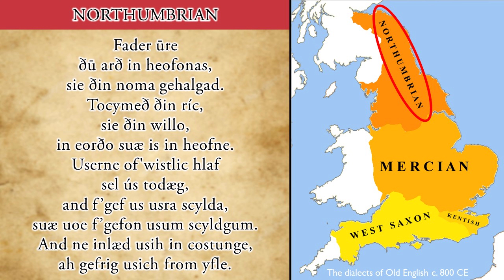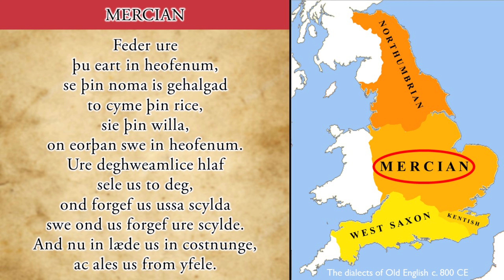OLD ENGLISH REGIONAL DIALECTS